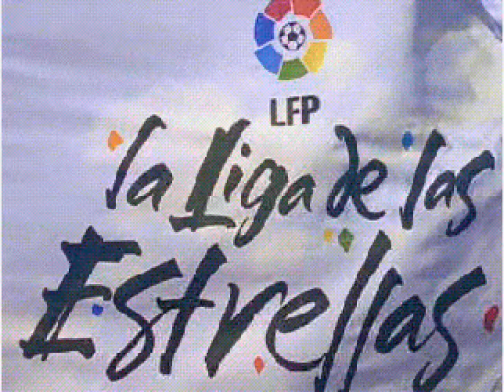PC Futbol 6 - Intro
PC Futbol 6  - Introducción